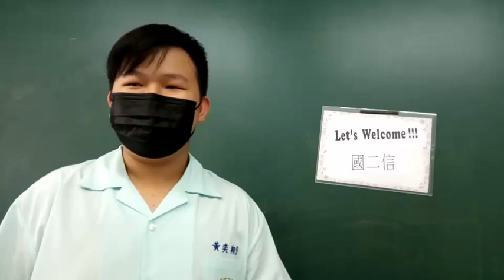Li Ming English Conversation Class - Students' Presentation 37-Fe's Class